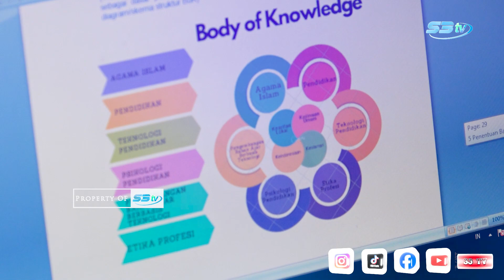Documentary Review Kurikulum Fakultas Tarbiyah Universitas Ibrahimy II S3TV